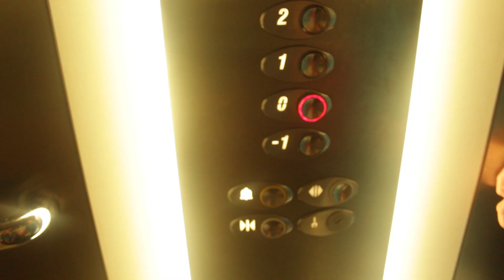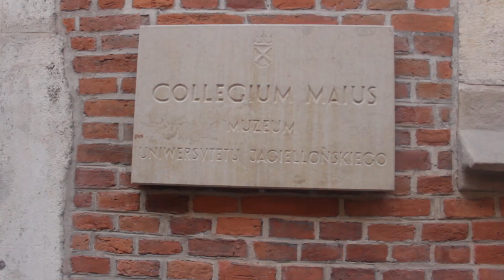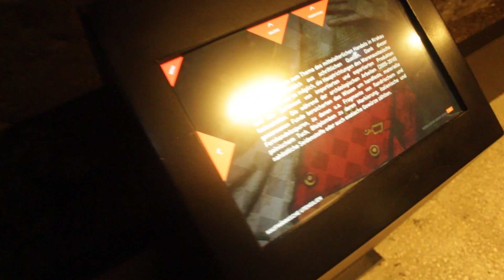Człowiek w podziemiach !!!